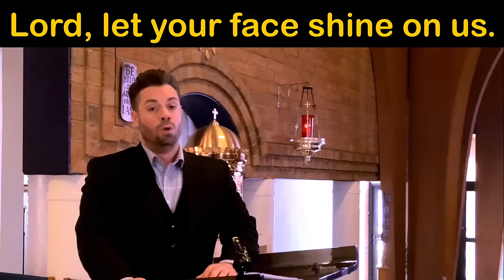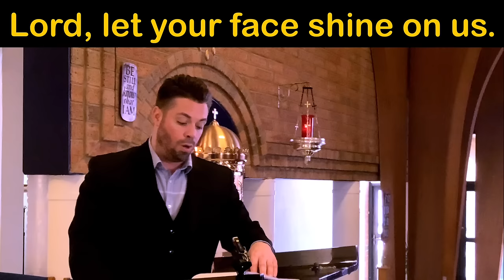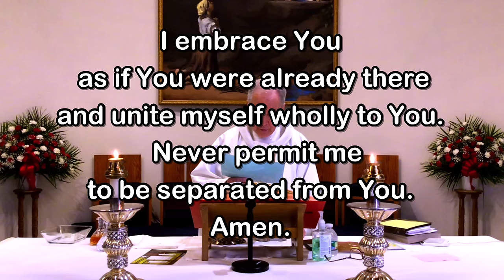Sunday Mass - April 14, 2024 - Msgr. Jim Lisante, Pastor, Our Lady of Lourdes Church, Massapequ